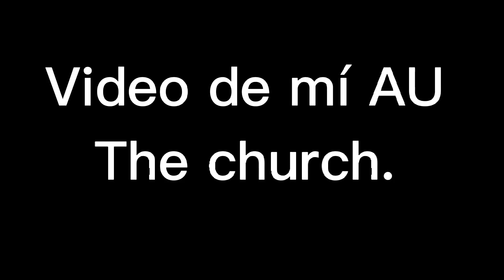Fair? •Piggy AU• The church.